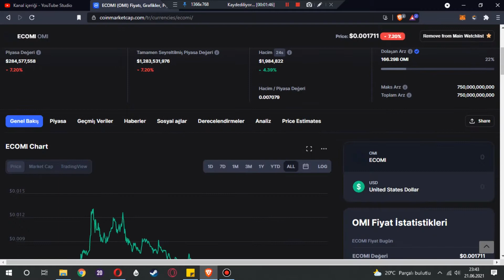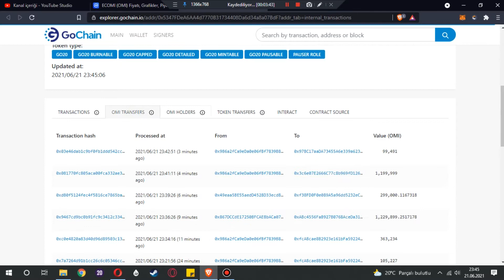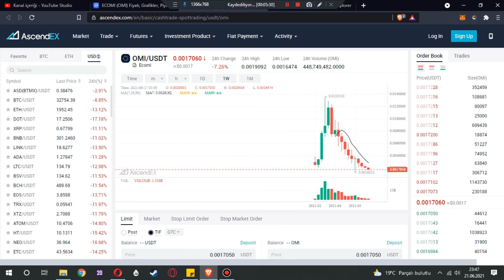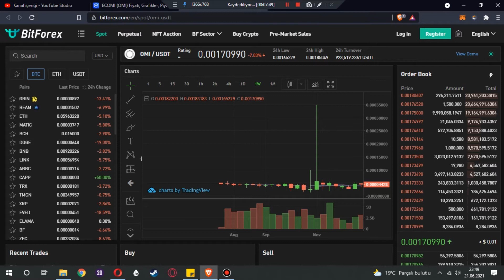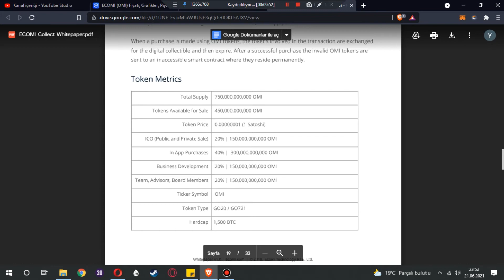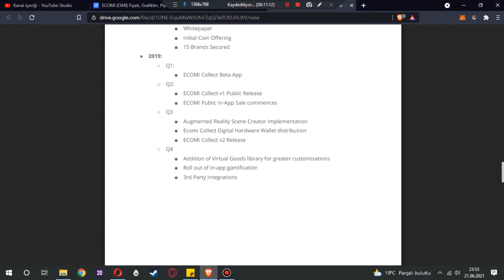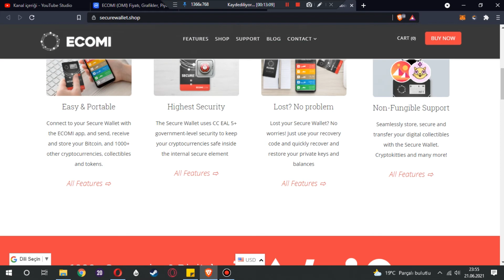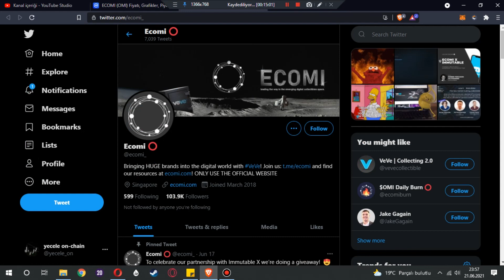Ecomi $OMI İncelemesi | Kripto Rehber | Veve NFT Pazar Yeri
Videoda belirttiğim gibi adminlerden birine ulaşıp soruyu sordum, mesaisi bitmiş. Perşembe bize dönüş yapacak. Ben de yorumlara ve açıklamaya ekleyeceğim.